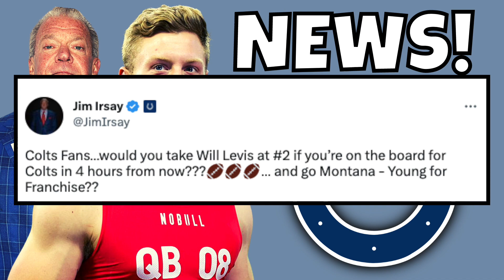🚨 Indianapolis Colts ANNOUNCE They Are DRAFTING Will Levis In 2nd Round? | Indianapolis Colts News